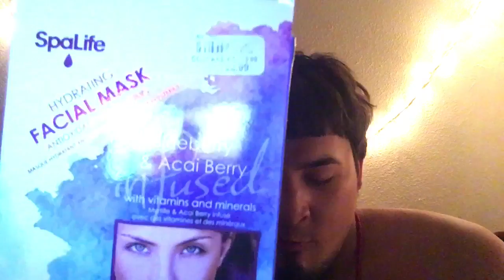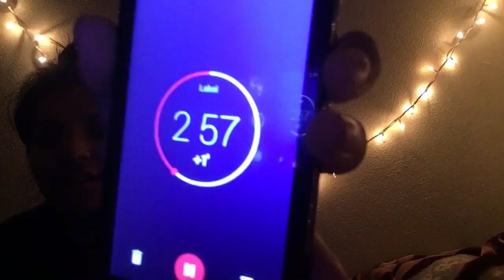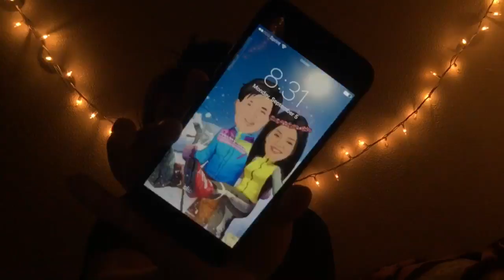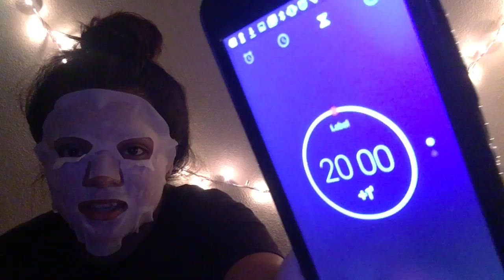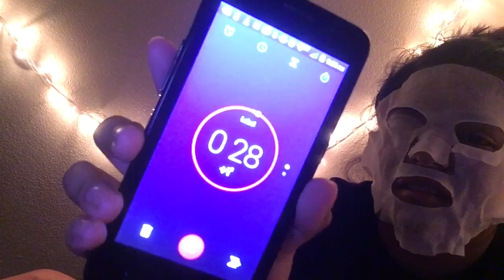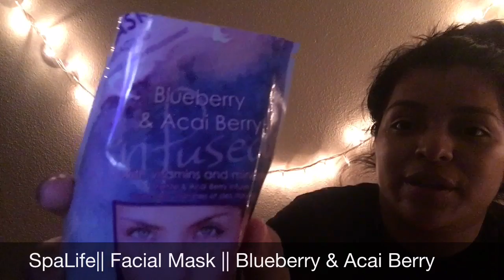Skin Care Routine